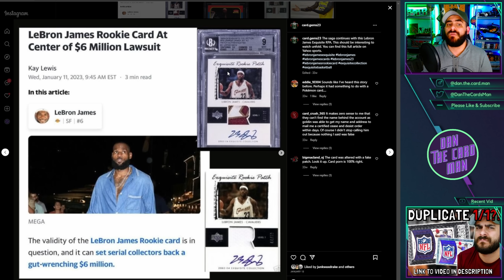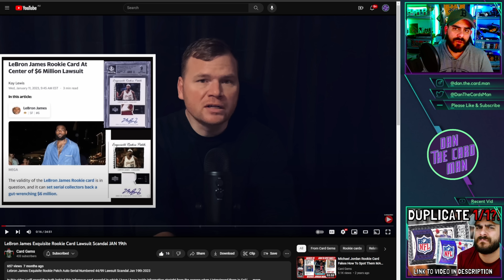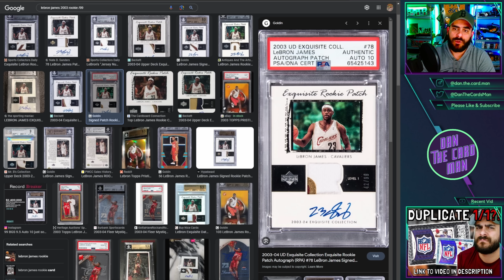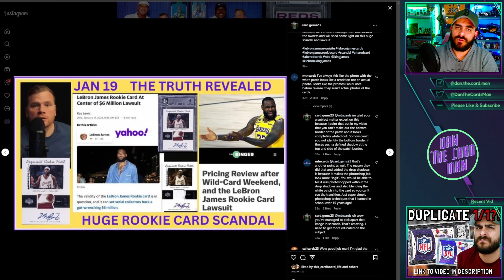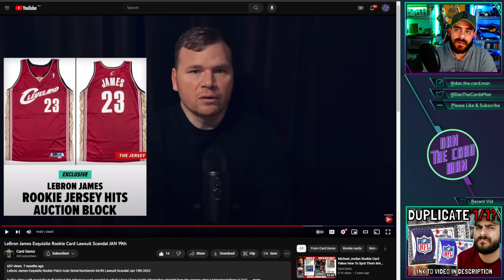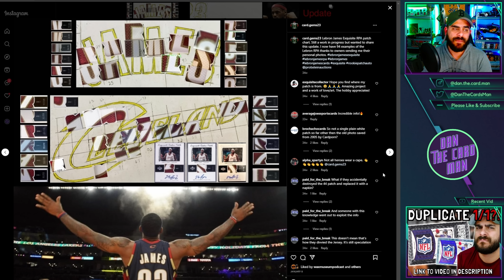Did Cardporn LIE about a LeBron James RPA being PATCH SWAPPED?! 🚨 44/99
Today we revisit the Cardporn lawsuit regarding the alleged patch swapped LeBron James Rookie Patch Auto 44/99 as some new information has come to light that strongly suggests the allegations might be inaccurate.

There is a lot to unpack so please bare with me as we talk through all the facts, analysis and points of concern.

Could this now be considered the most important & valuable basketball card in the world 🌍,  let's find out!

Chapters:
00:00 - Intro;
00:33 - Why we are revisiting this topic;
02:23 - Background on lawsuit;
04:03 - Who is Card Gems and catalogue of LeBron RPAs;
05:49 - Evidence of photoshop?;
08:57 - What Card Gems did next is amazing;
10:22 - The suggest swapped patch lines up perfectly with genuine patches?;
11:27 - A damaged RPA supports photoshop theory?;
13:22 - Does this change the outcome of the lawsuit?;
14:25 - Upper Decks letter and the BGS slab still stands;
14:50 - Why we need more people like Card Gems;
16:10 - Did Cardporn know about all of this?